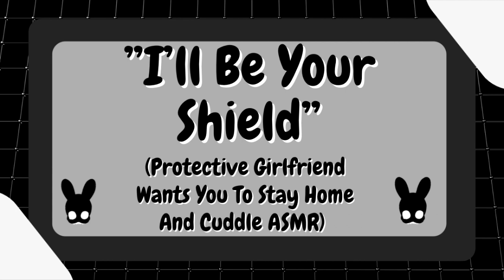I'll Be Your Shield (Protective Girlfriend ASMR)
Castle or ocean?